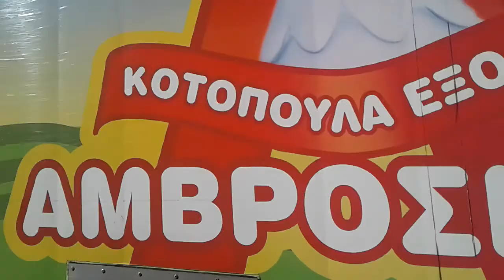VLOG #103 Τύρναβος.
30 Αυγούστου 2019.

24 Μαϊου 2021.